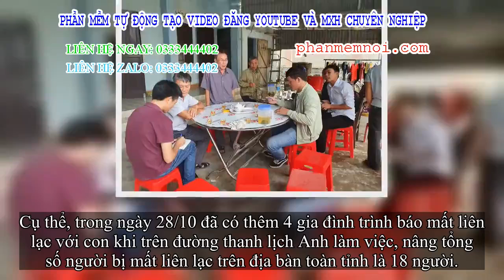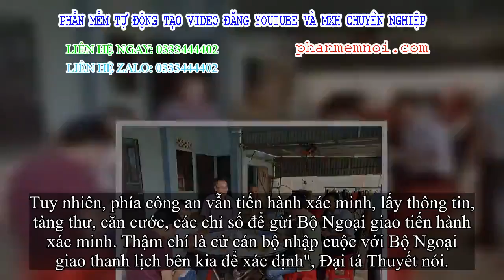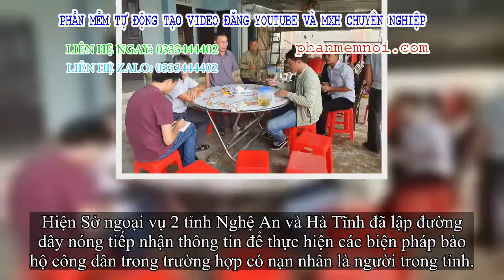✅ Thêm 4 gia đình trình báo mất liên lạc với con, nghi là nạn nhân vụ 39 người chết ở Anh